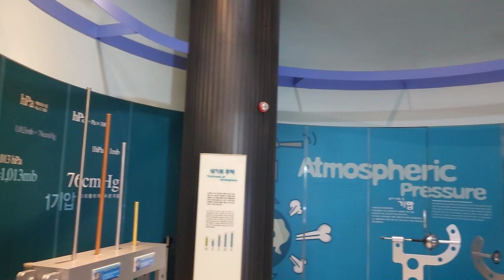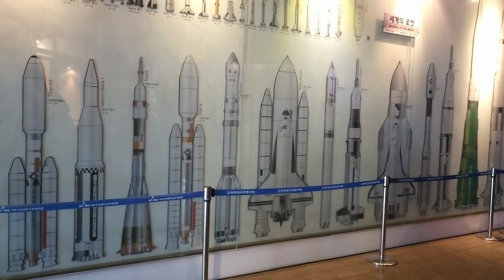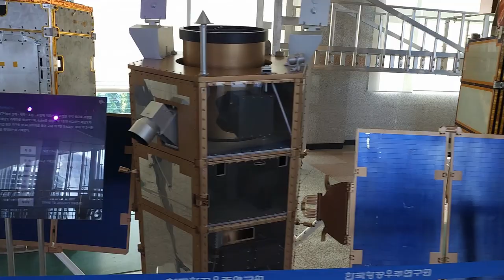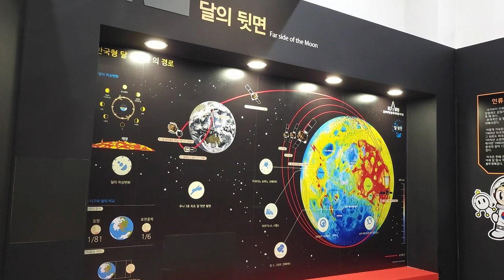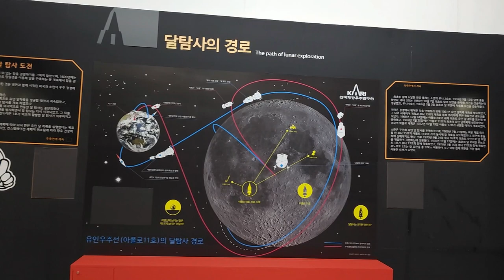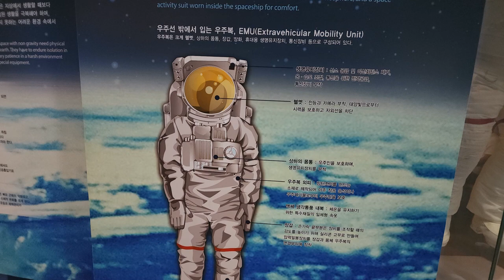한국 여행 : 고흥군 나로우주센터 우주과학관 / 드론 영상 (Richard Park/리차드박)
고흥군 나로우주센터 우주과학관 /
Space Science Museum, Naro Space Center, Goheung-gun
주소 : 전라남도 고흥군 봉래면 하반로 490
전남 고흥군 가볼만한 곳 고흥군 나로우주센터 우주과학관 드론 촬영 드론 영상 4K 리차드박 Richard Park